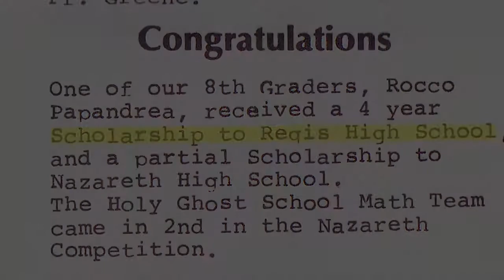The Heart of Philanthropy - Story 1: Connection Point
The first in a short film series from The Alive in Hope Foundation.